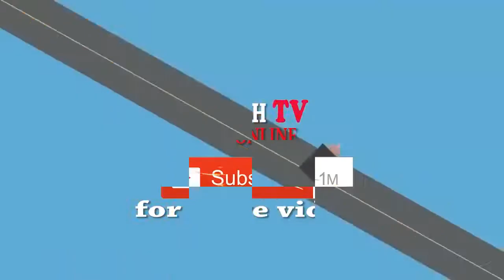korogwe DC KOROGWE AONGOZA ZOEZI LA UTIAJI SAINI MKATABA WA MAJI UTAKAO GARIMU ZAIDI YA 790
Mkuu wa wilaya ya korogwe Mh. Bassila Mwanukuzi leo tarehe 7/08/2022 amefanya ziara  katika kijiji caha gombero kata ya makumba wilayani korogwe  mkoani tanga lengo likiwa nikushuhudia utiaji saini mkataba wa  mradi wa maji utakao  hudumia vijiji viwili vya kata mbili za mapangoni na kerenge

Ambapo mradi huo utakapo kamilika unatarajia kuhudumia wananchi zaidi ya 4000 wa kata hizo mbili